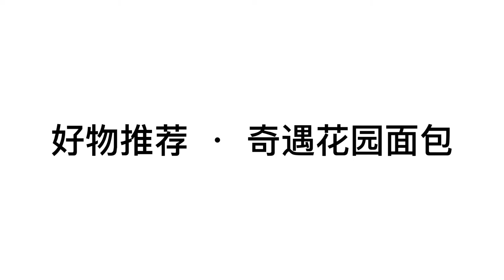【好物推荐】奇遇花园面包店的健康面包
好久没录制视频了，给大家录制一个好物推荐，今天给大家推荐的是来自北京奇遇花园面包店的面包。